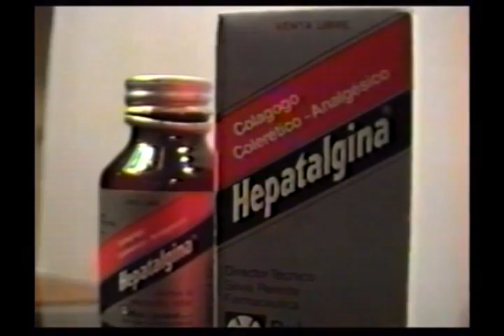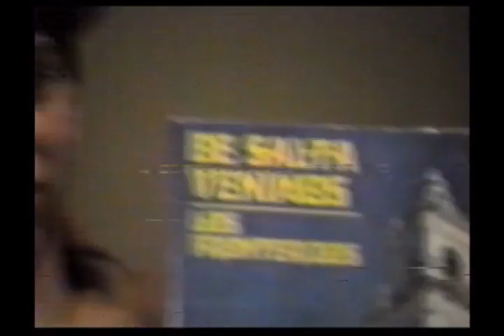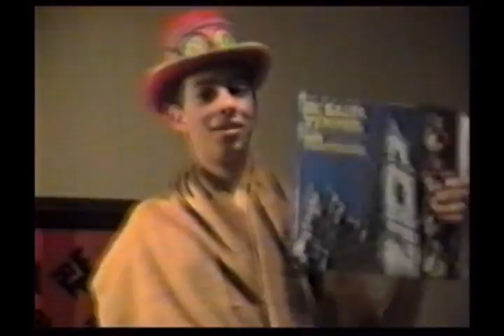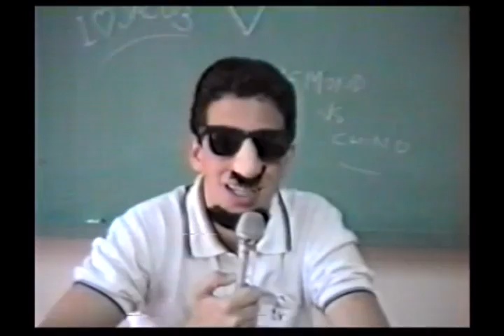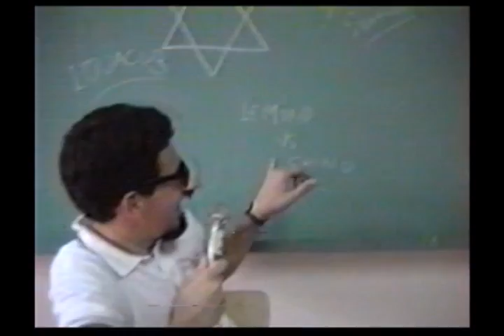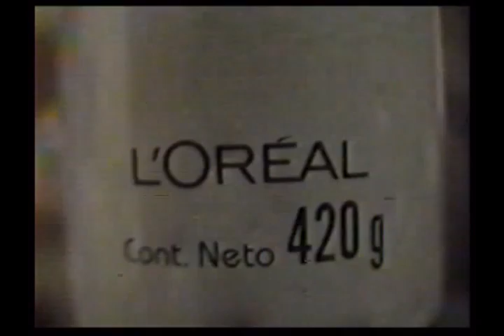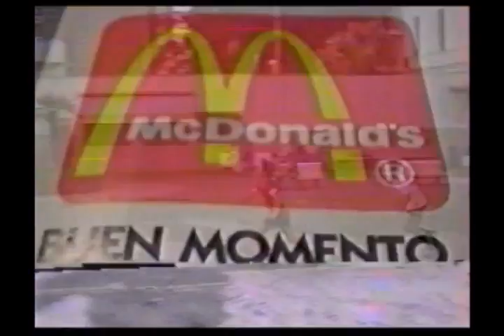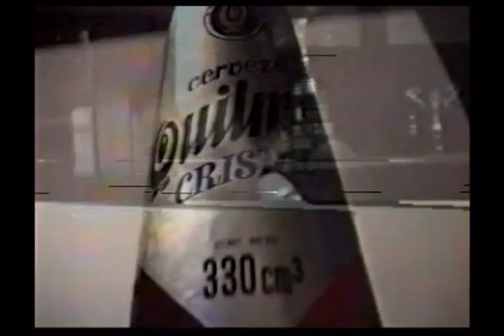Belgrano Day School - 1991 (7H1 Campeón)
Belgrano Day School - 1991
Torneo de futbol en el patio de colegio.
7H1 Campeón
Equipo:
1. Ramirez, Gonzalo
2. Caselli, Carlos G.
3. Bujía, Juan Manuel
4. Scliar, Esteban
5. Piccione, Matias

Créditos:
Produccion General: Fabio Napoli
TV Cuba, TV Chile, TV Israel: Pablo Melhem